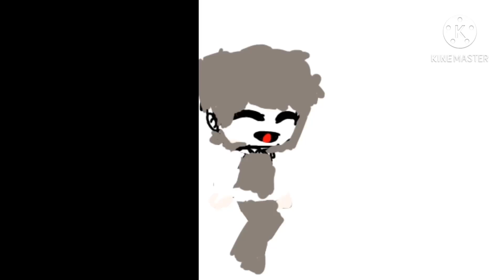4 January 2021